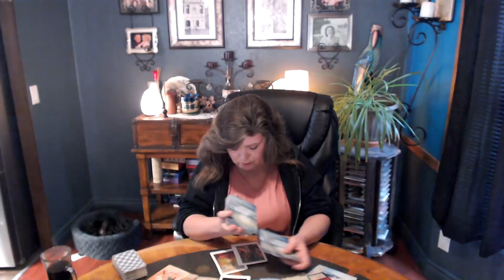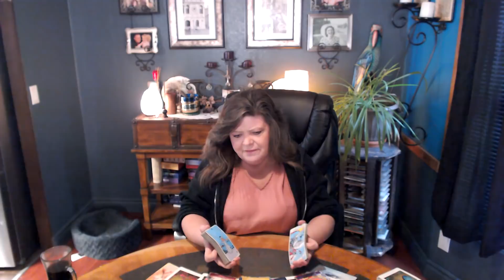THEY AIN'T SMILIN TODAY! ALL THEIR DIRTY SECRETS HAVE BEEN EXPOSED! THEIR ALL IN SOLITUDE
ANGRY AND DEPRESSED THINGS ARE NOT GOING GOOD